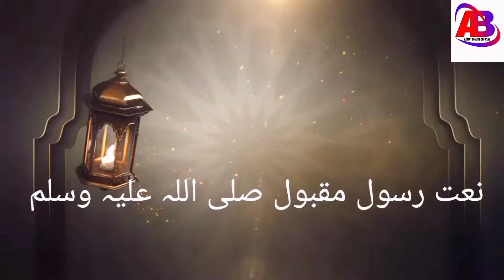WAH KYA JOODO KARAM HI NAAT KHAWAN ROSHAN MEHMOOD DIRECTOR AZMAT BHATTI ASSISTANT M RASHID MAJEED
NAAT KHAWAN ROSHAN MEHMOOD
DIRECTOR AZMAT BHATTI
ASSISTANT DIRECTOR M RASHID MAJEED